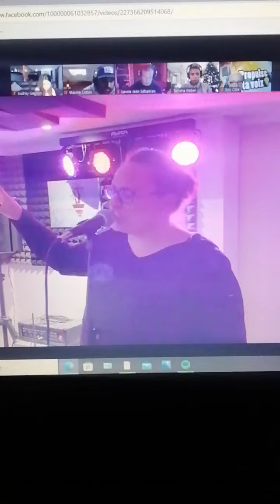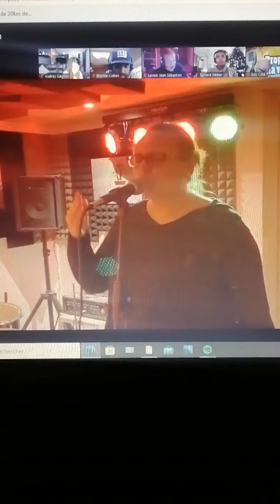demies finales PTV9eme Titia